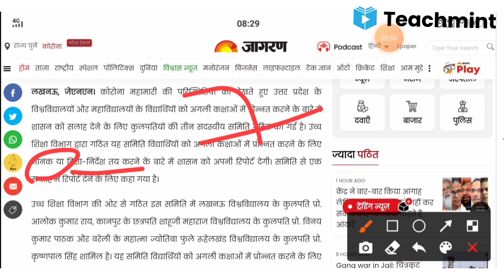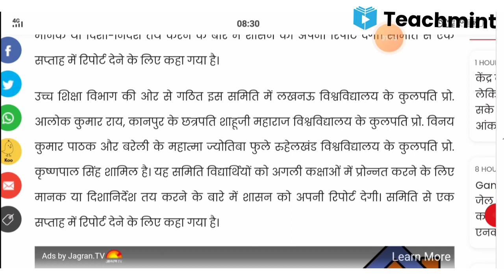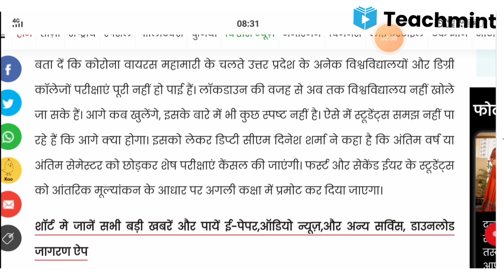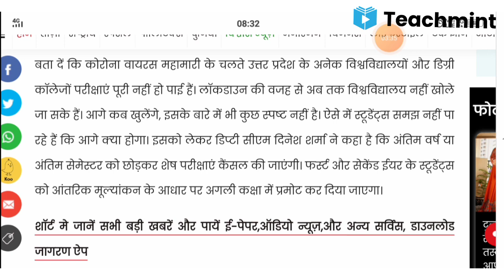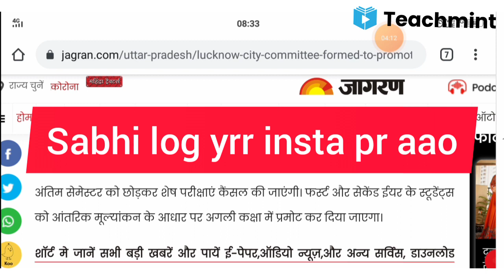university exam 2021 news today | college exam news today | university promotion news 2021/teachmint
Kumaun university
Delhi University
Haryana University
Maharashtra University
Karnataka University
Bihar University
MP University
UP University
Chattisgarh University

ktu
rajasthan university
rgpv news today
vtu
aktu final year exam
aktu news
du exam
general promotion
gndu exam